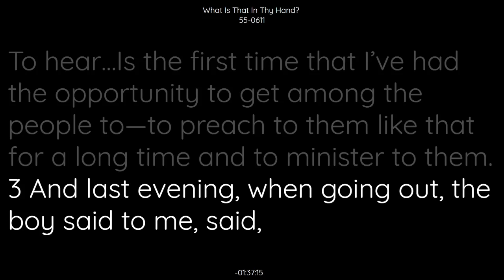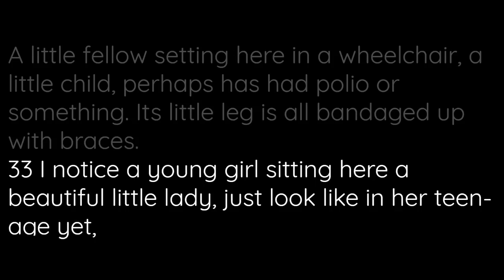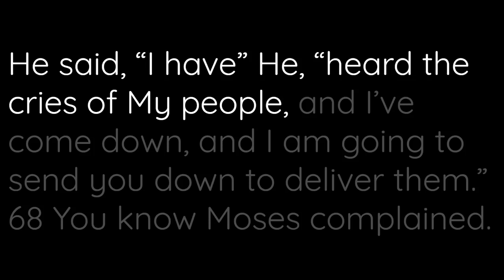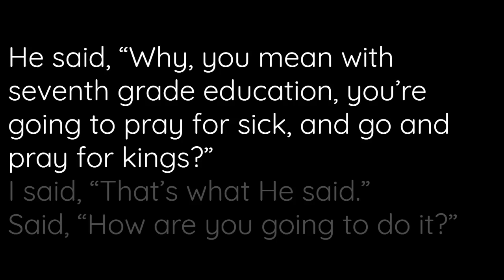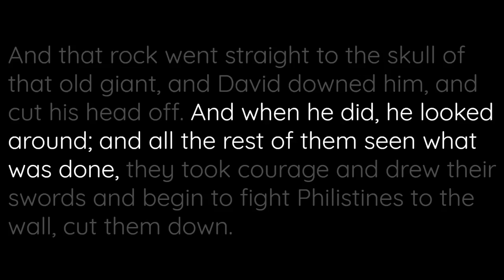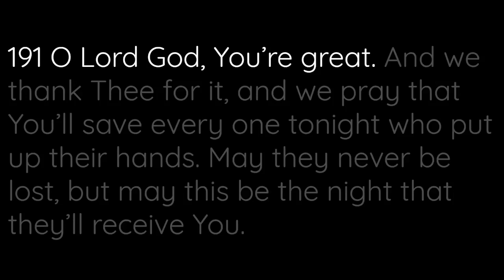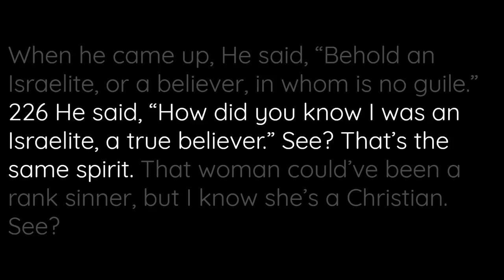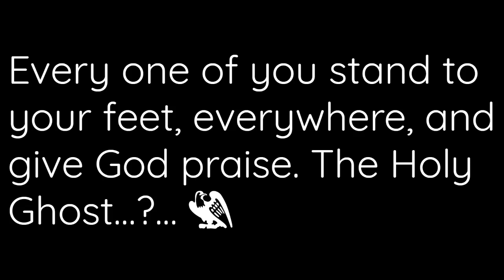55-0611 What Is That In Thy Hand | William Branham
55-0611 What Is That In Thy Hand | William Branham